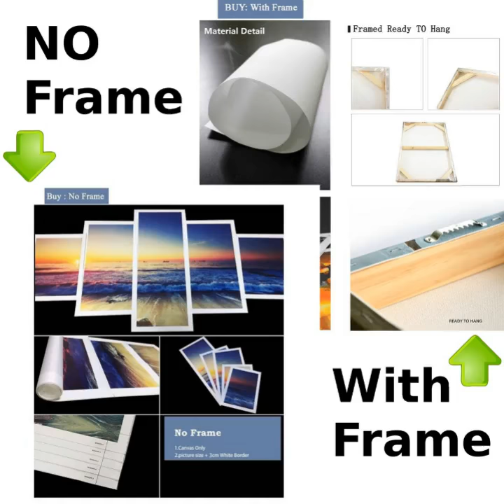DOG POSTER- CHIHUAHUA ANATOMY POSTER